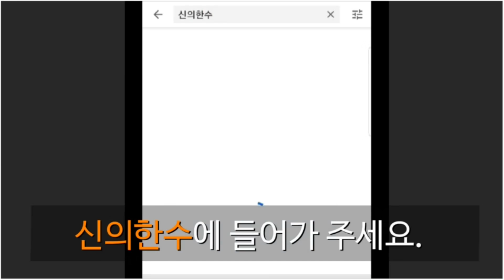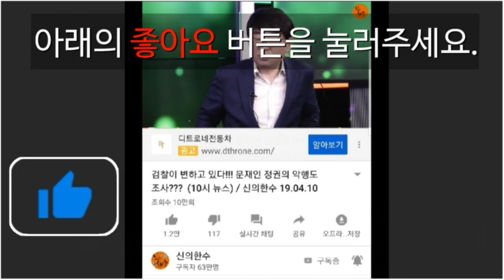통합당 부정선거 조사 나섰다!!! (홍철기 사회부장) / 신의한수